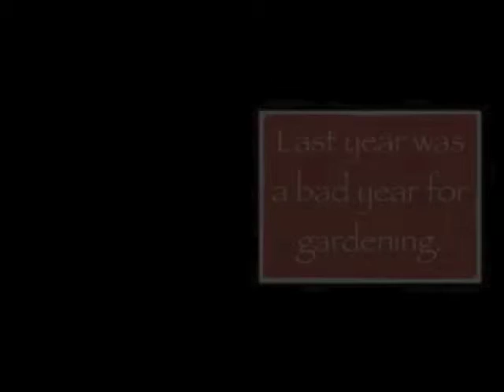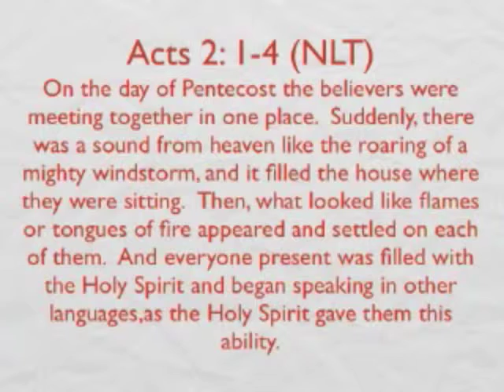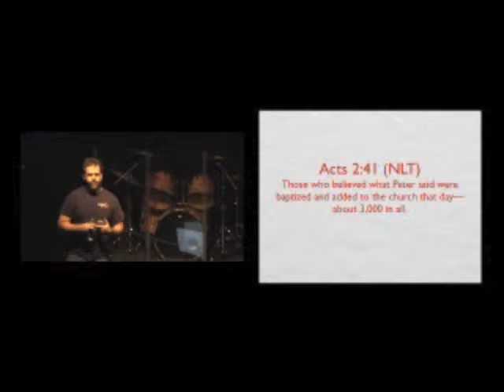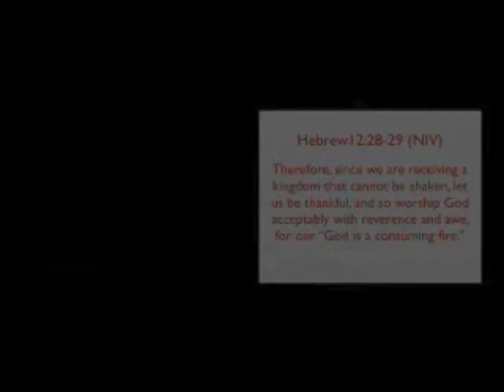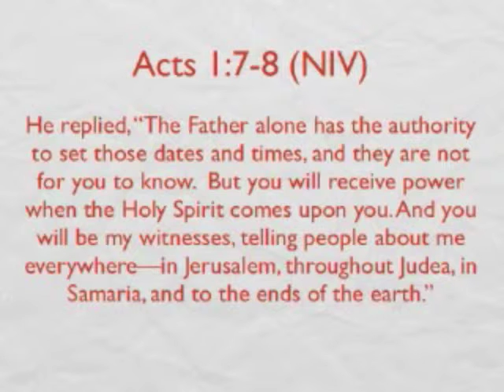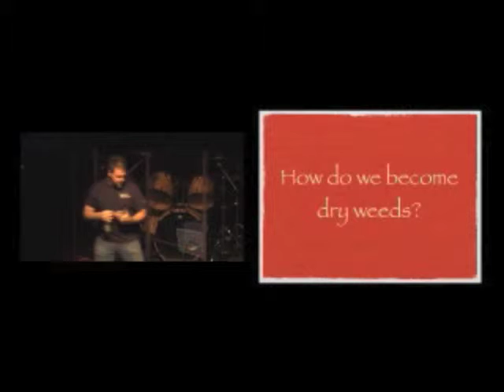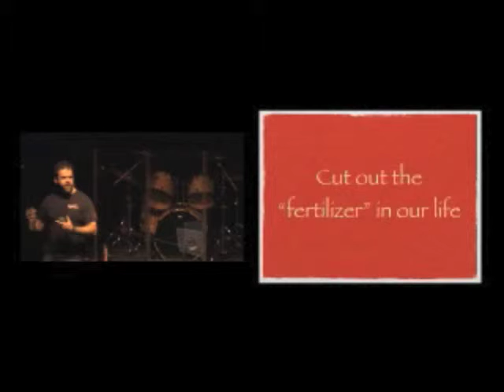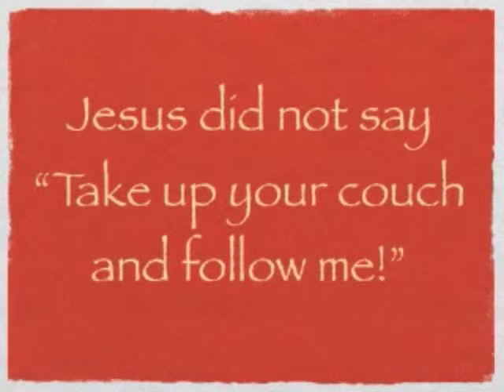Earth, Wind and Fire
Do you want to be green grass or dead weeds for Jesus? You might be surprised at the answer.  Find out more here.